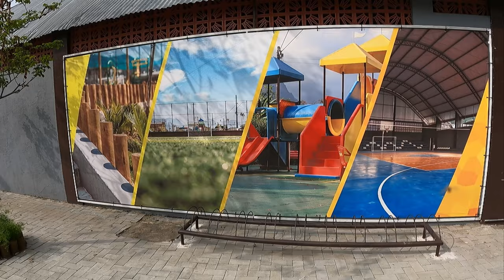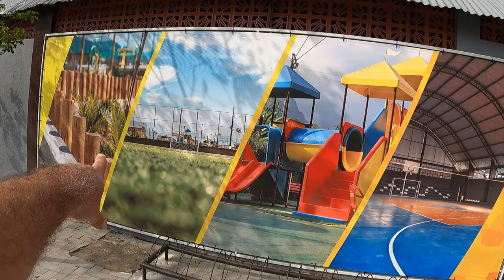OLHA A DIFERENÇA | EDUCAÇÃO É TUDO!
Conheça como é Guapimirim por dentro. Se você acha que já viu tudo em termos de natureza no Rio de Janeiro, prepare-se - para se surpreender com Guapimirim!

CLIQUE NO LINK ABAIXO E SEJA MEMBRO DO CANAL POR APENAS 4,99